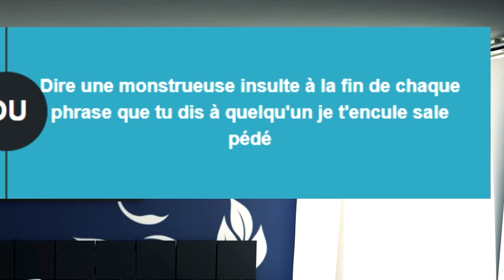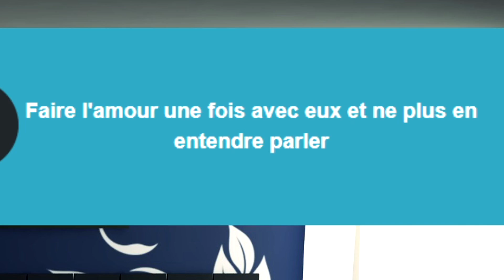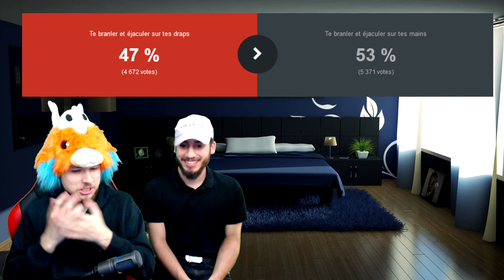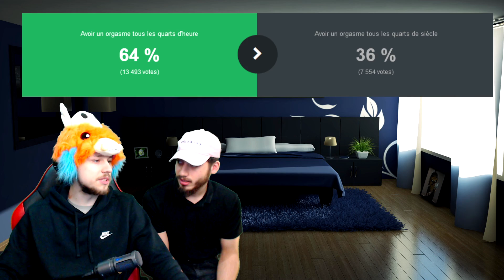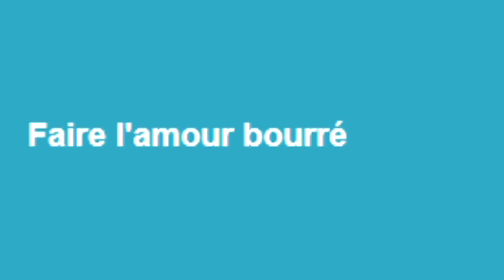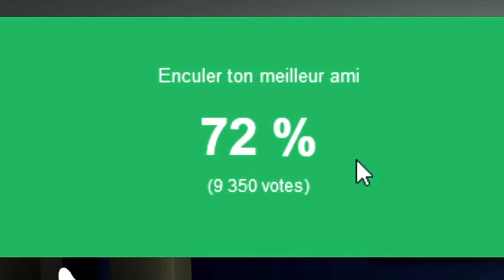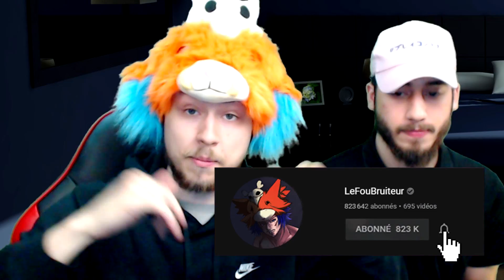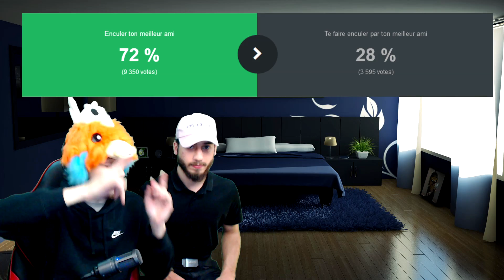TU PRÉFÈRES ! #2 (les dilemmes les plus coquins)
Montage fait par WengChen.

Nouvelle vidéo IRL sur les dilemmes les plus improbables et coquins.